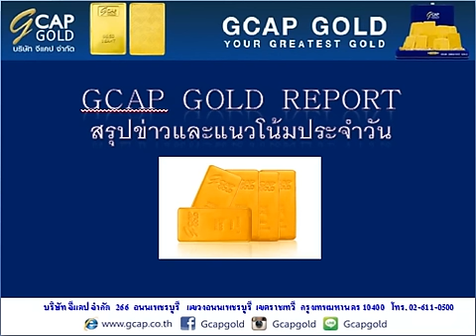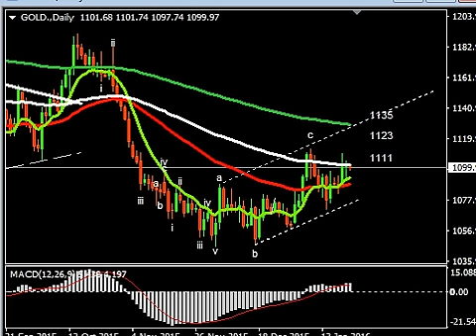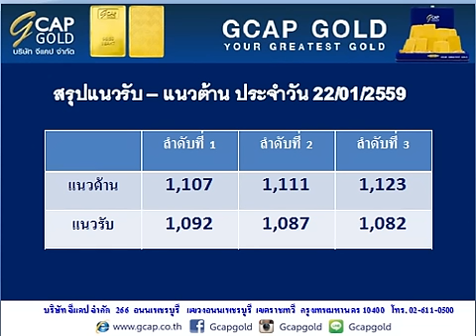บทวิเคราะห์ราคาทองคำทางเทคนิค ประจำวันที่ 22/01/2559 Part 2